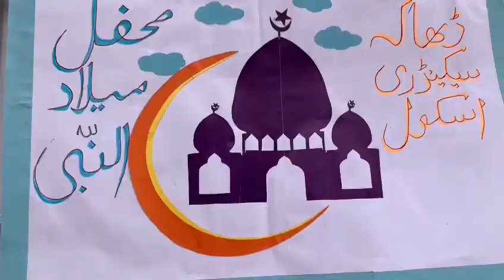Mehfil-e-Milad was organized with much love and respect at DSSNK